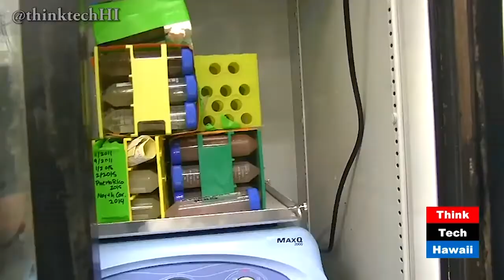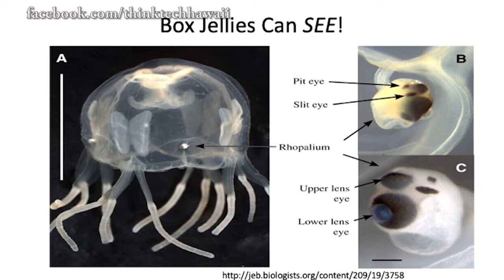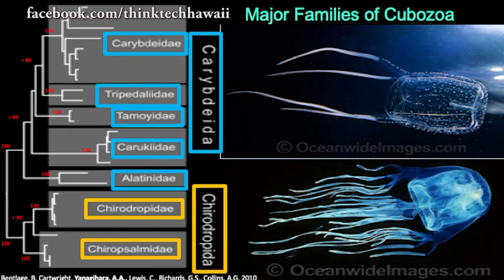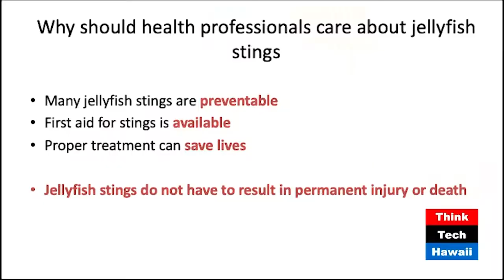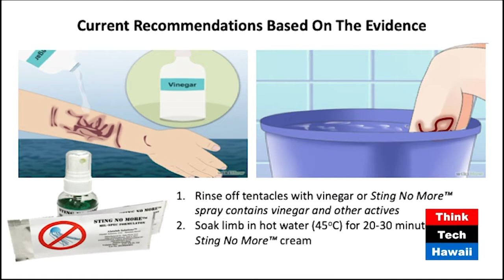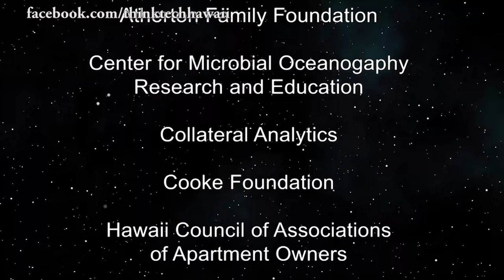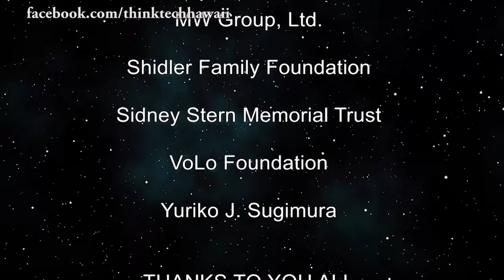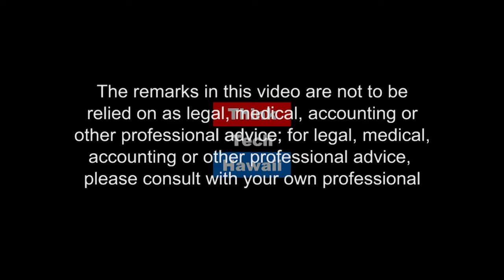The Science Cafe and “The Science of the Sting” (Think Tech On OC16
Cynthia Sinclair and Ana Jimenez McMillan take a trip down to HSAR Bistro to listen in to one of the latest Honolulu Science Cafe talks. This talk featured Dr. Angel Yanagihara and her work studying box jellyfish and developing “Sting No More”, a treatment for the  jellyfish stings. Her work was based on many years of study, in Hawaii, the Philippines, Thailand and other areas of the world where box jellyfish are known to live and sting ocean-goers. The show includes clips from a previous OC16 show where Dr. Yanagihara gave Think Tech a tour of her lab at UH Manoa.
Original Air Date May 12, 2019. Episode 405.